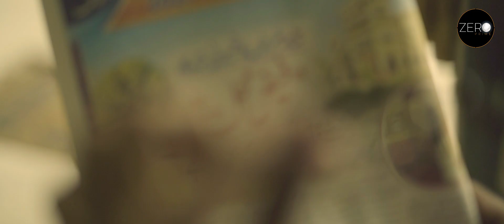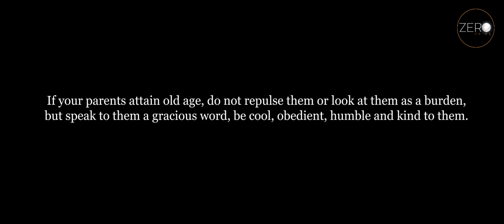Award Winning SHORT FILMS - EHSAAS | Hindi Heart Touching Short Movies | ZERO PRIME | FULL MOVIE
ZERO PRIME PRESENTS:-
This Ramadan Message is Based on Helpless Father.

DIRECTOR:
Waleed Bin Saeed

WRITTEN BY:
Saqib Aziz

D.O.P:
Malik Fahad

EDITED BY:
SHALEEM GILL

LOCATIONS:
SHAH JEE MEDICAL CENTER

ARRANGEMENT:
ZERO PRIME TEAM

CONCEPT BY:
Faheem Jamal

SCRIPT & DIALOGUES:
Waleed Bin Saeed
Saqib Aziz

CASTING:
SHAHID RASOOL
SALMAN HAIDER
MAHA BHATTI
KISSA KHAN
SAQIB AZIZ
ASTER GILL